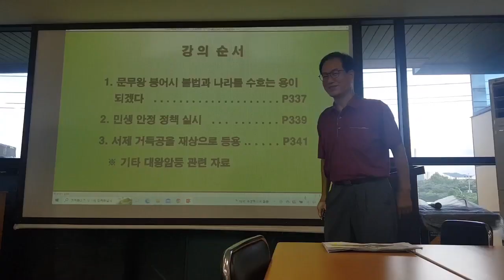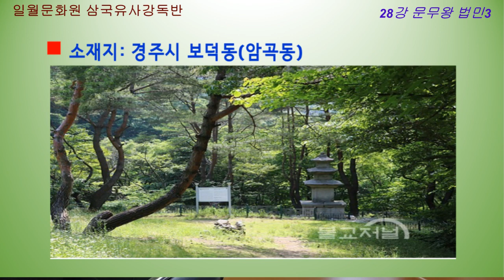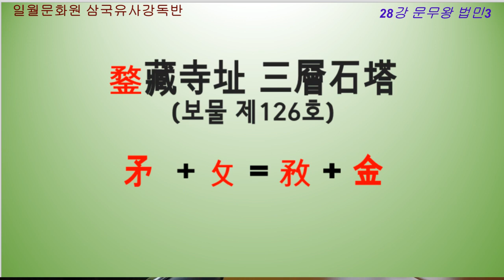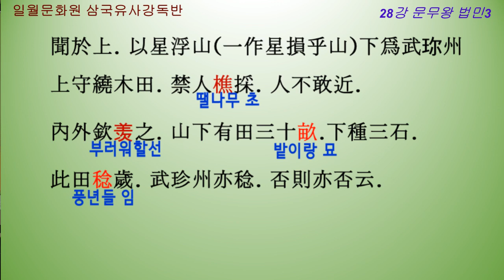28강 문무왕 법민3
삼국유사 28강 문무왕 법민3
♠ 일  시 : 2022년 3월 30일 (수)
♠ 장  소 : 일월문화원 강의실
♠ 강  사 : 곽  인  용
♠ 주  최 : (사)일월문화원

설명
본 영상은 (사)일월문화원의 삼국유사 강독반 수업 영상입니다.

《삼국유사》(三國遺事)는 고려 시대의 승려 일연(一然)이 고려 충렬왕 7년(1281년)에 인각사(麟角寺)에서 편찬한 삼국 시대의 역사서이다.
역사, 설화, 불교 관련 기록 등을 다양하게 수록하여 삼국사기와 더불어 중요한 한국 고대사의 양대 사료이다.
비슷한 시기에 비슷한 성격으로 나온 책으로는 제왕운기도 있지만, 이쪽은 역사시의 성격이 강해 보통 사서하면 삼국사기와 삼국유사를 꼽는다.